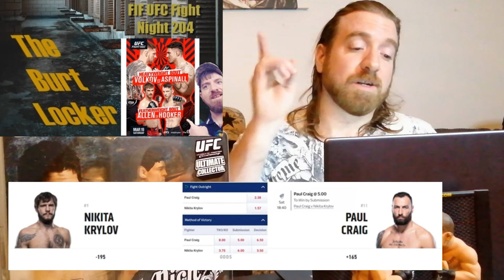TBL UFC Nikita Krylov vs Paul Craig Pick & Bet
UFC London is here and we have a great fight in the 205lb division, this video focuses on just the scrap between Paul Craig and Nikita Krylov, I think that there is some real value here for a terrible bet.